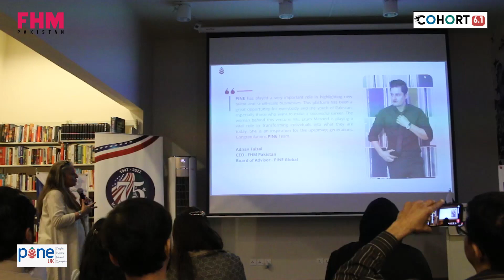Cohort 6.1 - PINE UK Global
Open House - Orientation for COHORT 6.1 conducted at PACC - Lincoln Corner. The launch of Cohort 1 for PINE UK Global